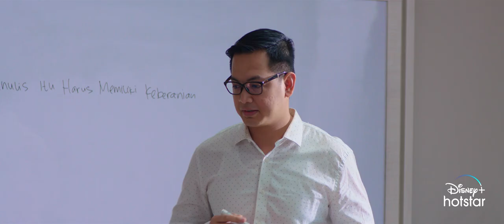Official Trailer "Persahabatan Bagai Kepompong" 26 Februari 2021 di Disney+Hotstar Indonesia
Persahabatan Bagai Kepompong Premiering exclusively on Disney+ Hotstar Indonesia 26 Februari 2021 DisneyPlusHotstarID​

PERSAHABATAN BAGAI KEPOMPONG
Punya Teman tuh gak sulit sebenarnya.
Punya Sahabat yang gak gampang.
Penyesuaian sifat dan kebiasaan yang berbeda.
Saling peduli dan saling support.
Kepentingan pribadi harus dinomorduakan.
Semua butuh proses.
Dan Ben Sarjono pun harus melakukan itu semua
Demi persahabatan yang indah bagai Kepompong.

FRIENDSHIP IS LIKE A COCOON

It's not that hard to have friends.
Having a best friend, however, is rather tricky.
Adjusting to different characteristics and habits.
Caring for and supporting each others.
Setting aside personal interests.
All those need processes.
And Ben Sarjono must do all of those,
So his friendship can emerge beautifully from its cocoon.